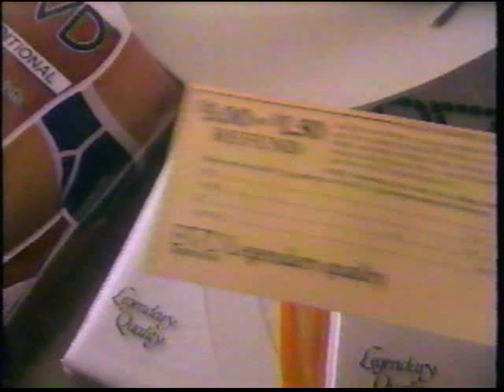BVD Commercial featuring Larry Hagman - 1985